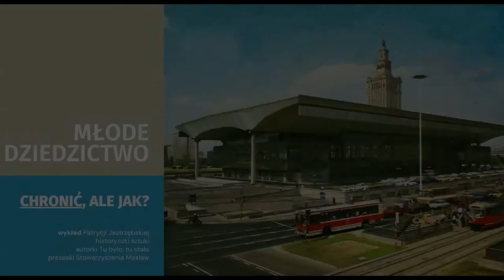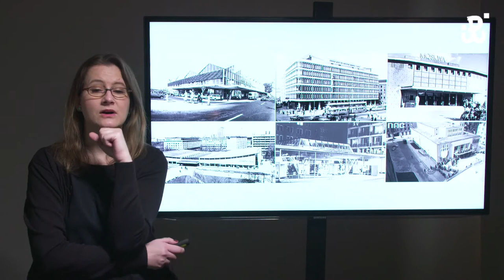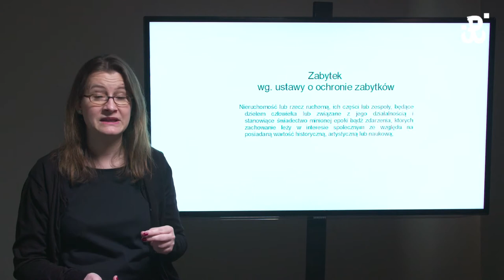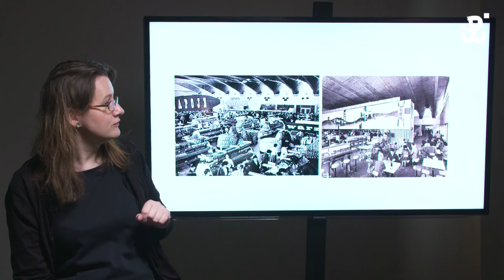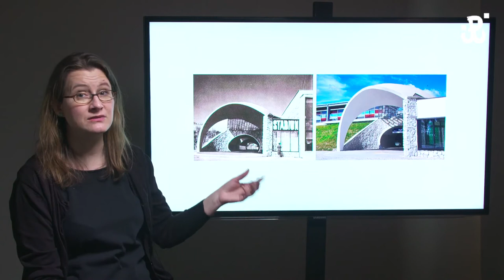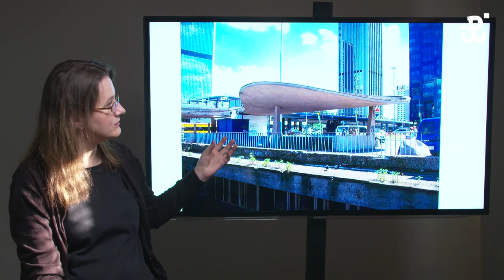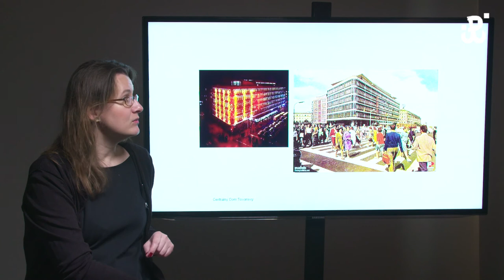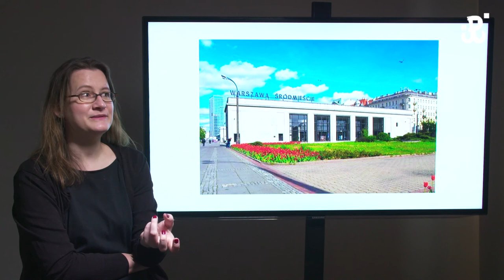Młode zabytki Warszawy. Jak chronić Dworzec Centralny, kino Relax i inne?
Jeszcze dekadę temu debata publiczna dotycząca zabytków zdominowana była przez pytanie czy obiektom powojennego modernizmu należy się szacunek. Dyskusję tę wywołały następujące po sobie wyburzenia pereł architektury tego nurtu: Supersamu, Pawilonu Chemii, Kina Skarpa  i wielu innych. Teraz nie pytamy, czy modernistyczne obiekty powstałe po wojnie należy chronić – bo ich ochrona stała się faktem. Pokazują to kolejne wpisy do rejestru zabytków takich obiektów jak: Dworzec Centralny, kino Relaks czy Dworzec Warszawa Śródmieście. Obecnie dyskusja przesunęła się w kierunku ochrony młodszych budynków – tych powstałych w latach 90., a nawet z początku XXI wieku.

Czy tak młodej architekturze należy się ochrona? Które współczesne budynki zasługują na szczególną uwagę? A jeśli chronić – to jak skutecznie to robić? Przygotowaliśmy dla Was dwa filmy na ten temat! Pierwszy poświęcony będzie przykładom architektury powojennego modernizmu.

Wykłady on-line poprowadzi Patrycja Jastrzębska - historyczka sztuki, założycielka Tu było, tu stało, prezeska Stowarzyszenia Miłośników Ziemi Mazowieckiej MASŁAW. Animatorka kultury działająca w obszarze dziedzictwa architektonicznego oraz przestrzeni miejskiej Warszawy. Autorka publikacji “Tu było, tu stało. Znikająca architektura Warszawy po 1989 r.”